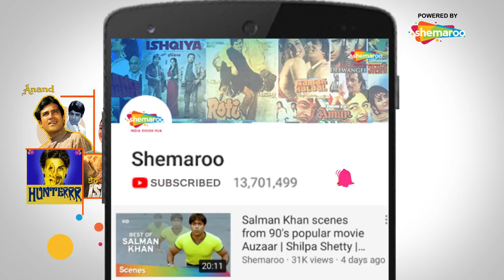Marudhar Express - Official Trailer | Kunaal Roy Kapur & Tara Alisha Berry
Cast - Kunaal Roy Kapur & Tara Alisha Berry
Production House - Raywings Entertainment & Atharva Motion Pictures
Producer - Raj Kushwaha
Director - Vishal Mishra